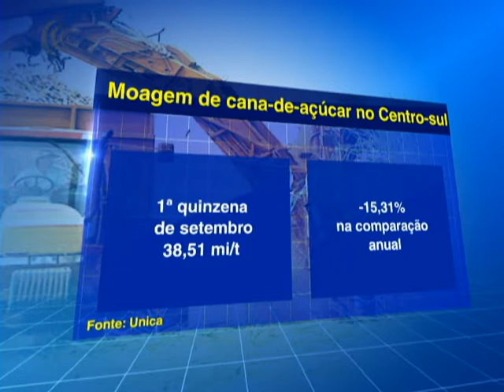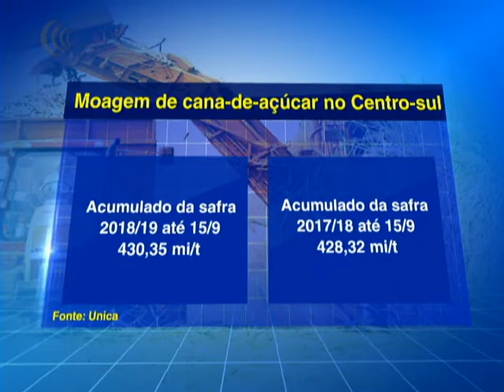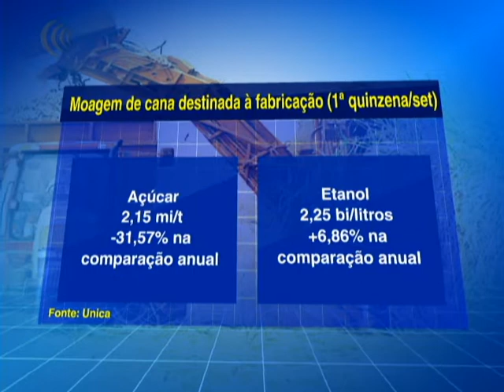Moagem de cana-de-açúcar cai 15,31% na 1º quinzena de setembro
De acordo com dados do acompanhamento quinzenal da safra 2018/19 de cana-de-açúcar, publicado hoje pela Unica, União de da Indústria de Cana-de-açúcar, a moagem da cultura pelas unidades produtoras do Centro-Sul atingiu 38,51 milhões de toneladas na primeira metade de setembro, queda de 15,31% sobre o resultado da mesma quinzena de 2017. No acumulado desde o início da safra 2018/2019 até 15 de setembro, o processamento chegou a 430,35 milhões de toneladas, praticamente o mesmo valor observado em igual período do ciclo anterior, que foi 428,32 milhões de toneladas. Na primeira metade de setembro, a fabricação de açúcar caiu 31,57% em relação a mesma quinzena de 2017, somando 2,15 milhão de toneladas. Já no caso do etanol, houve aumento de 6,86%.